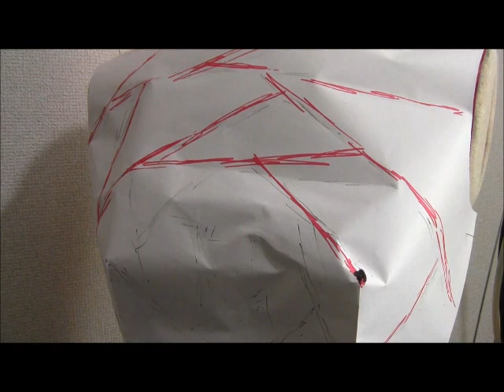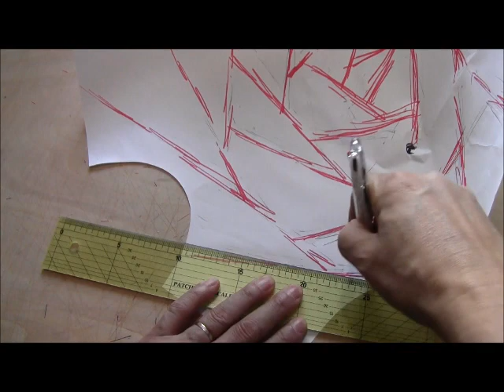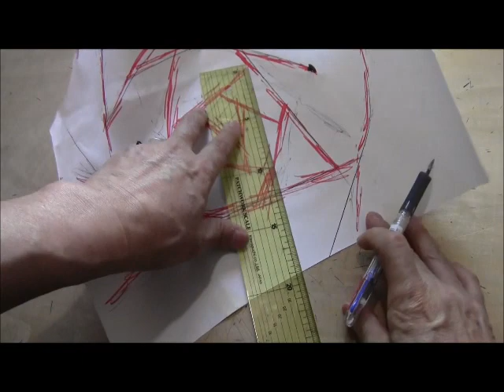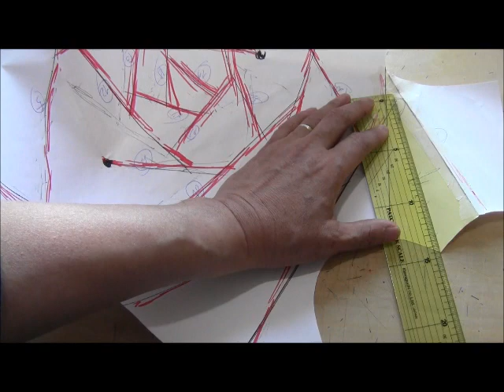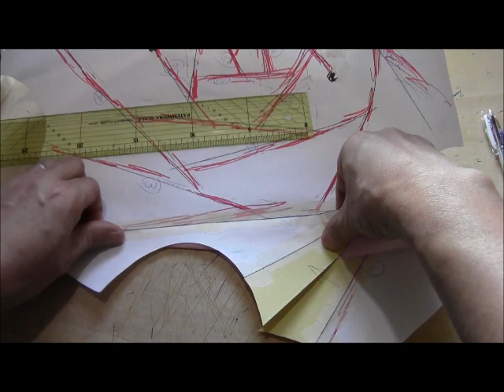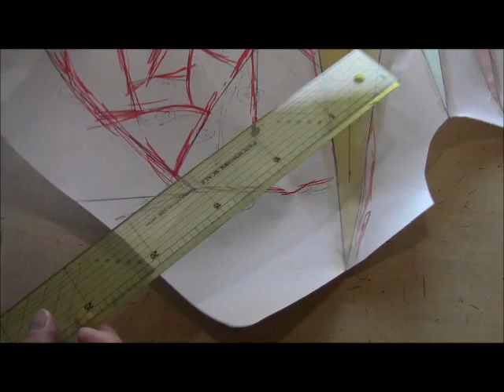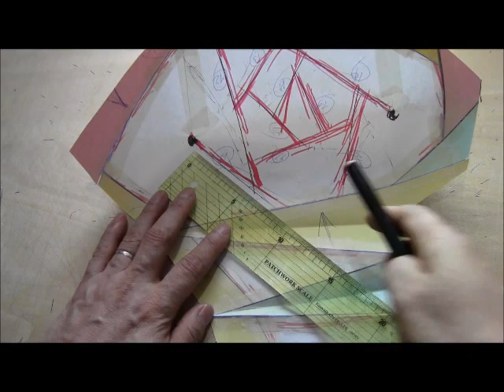origami Vortex full bodice